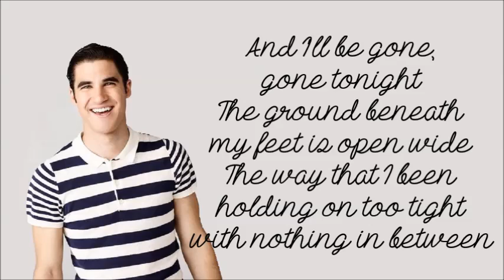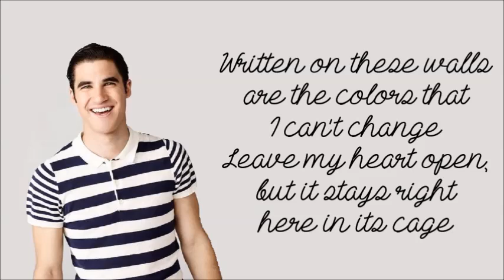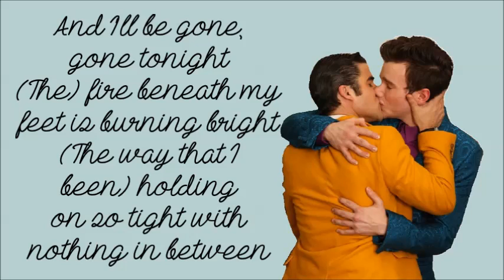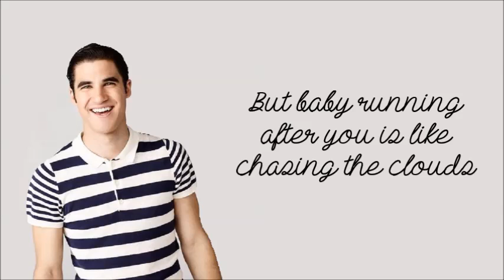Glee - Story Of My Life (lyrics)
He didn't die. He took the midnight train going anywhere... - Cory Monteith (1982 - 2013)

Glee - Story Of My Life
Sung by: Chris Colfer (Kurt Hummel) and Darren Criss (Blaine Anderson)
Episode: The Back-Up Plan (5x18)
Original artist: One Direction

Lyrics:

[Kurt]:
She told me in the morning she don't feel the same about us in her bones
Seems to me that when I die these words will be written on my stone

[Blaine]:
The way that I been holding on too tight with nothing in between

[Kurt and Blaine]:
I drive all night to keep her warm and time is fro-oh-oh-oh-oh-zen
(The story of, the story of)

[Blaine]:
Written on these walls are the colors that I can't change
Leave my heart open, but it stays right here in its cage

[Kurt and Blaine]:
I know that in the morning now I see us in the light upon a hill

(The way that I been) holding on so tight with nothing in between

[Kurt]:
And I been waiting for this time to come around

[Kurt]:
(Give her hope)
I spend her love

[Kurt and Blaine]:
Until she's broke inside
The story of my life